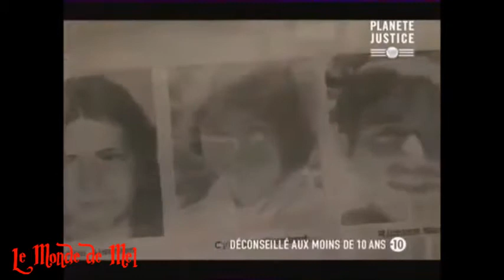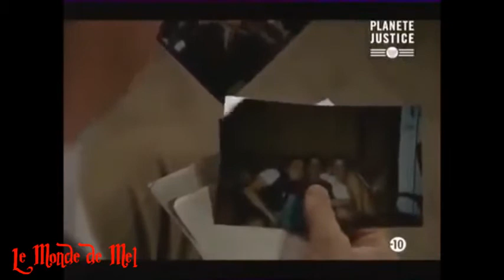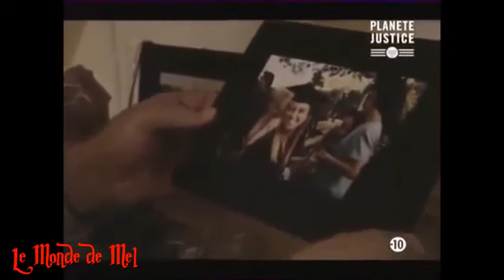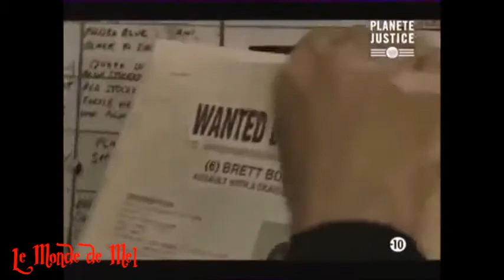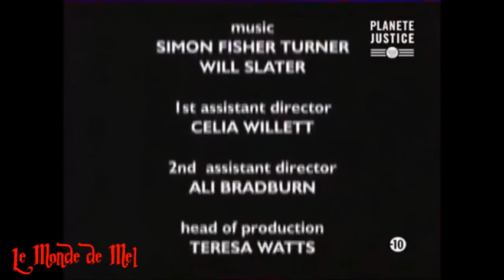Le Tueur des Sentiers - Documentaire 📺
David Joseph Carpenter est né le 6 mai 1930 à San Fransisco en Californie. Carpenter a commis une tentative d’assassinat en 1960, pour laquelle il a passé sept ans en prison. En 1970, il a été arrêté pour enlèvement, et a passé sept autres années derrière les barreaux. Du 19 août 1979 au 28 décembre 1980, il a violé et assassiné cinq femmes et était soupçonné d’avoir tué au moins deux autres personnes. Il a été arrêté le 14 mai 1981 et reconnu coupable des meurtres pour lesquels il a été condamné à mort…